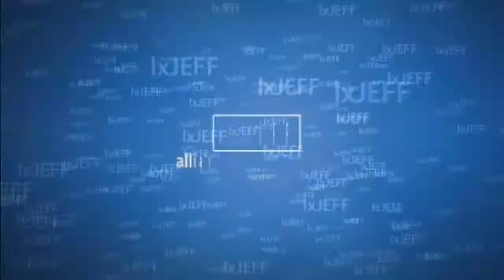AVA - Match Highlights 2